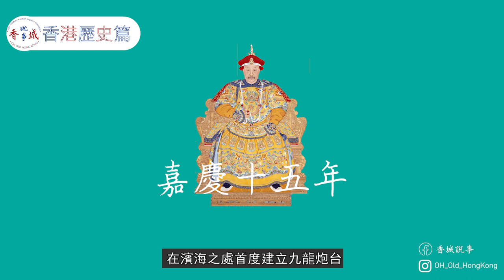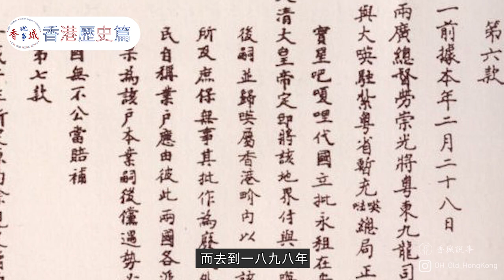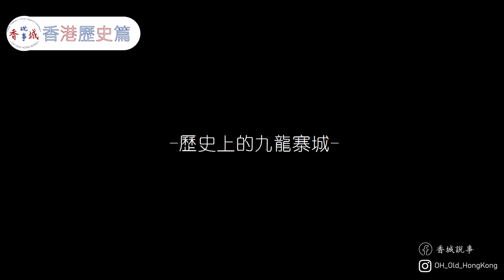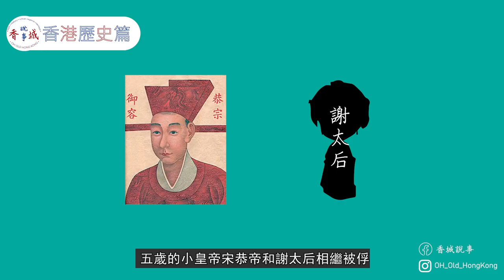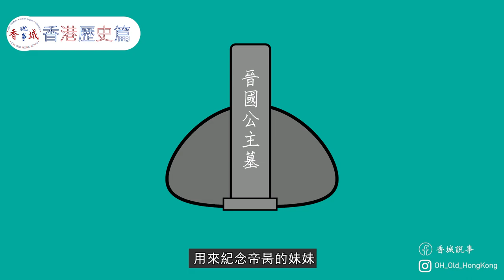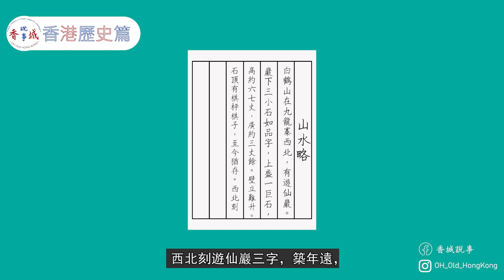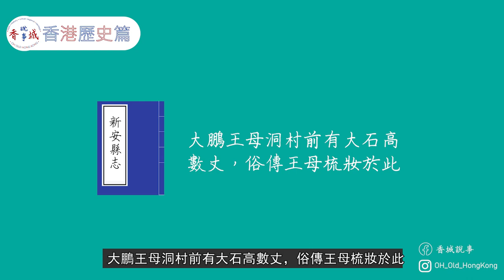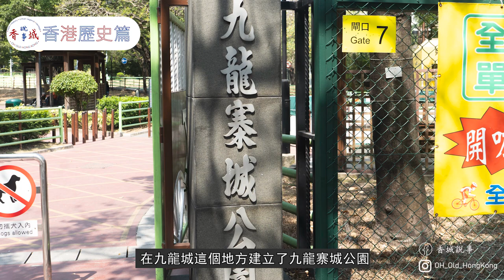九龍寨城的前世丨九龍名字由来關宋帝昺事？丨九龍城以前是鹽場？丨【港·系列】第8集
00:00開始
00:52九龍寨城的軍事用途
05:38歷史上的九龍寨城
07:33宋帝昺與九龍寨城

三不管的九龍寨城，是一個大家也知道的混亂地方，但在九龍城成為三不管地方前，究竟是一個甚樣的地方？有人說是碼頭，有人說是衙門，有人說是鹽場，那究竟是什麼？
參考資料:香港地方志中心

九龍城照片來源：政府網頁
主持及撰稿：西門
資料搜集：愛麗絲
剪接及拍攝：阿林